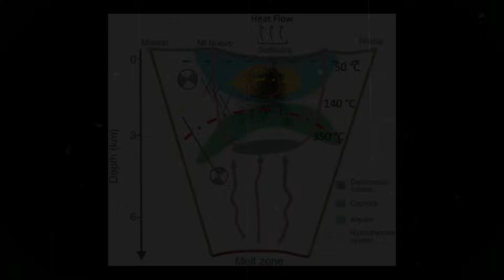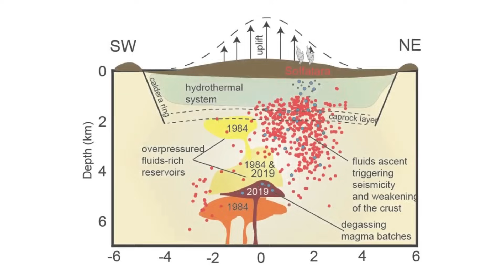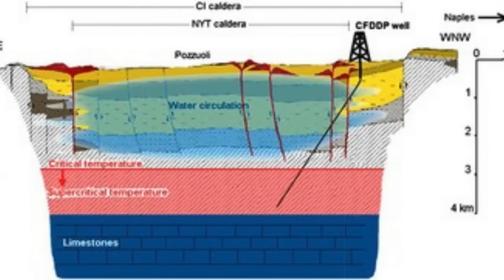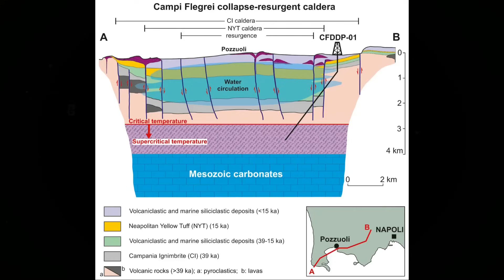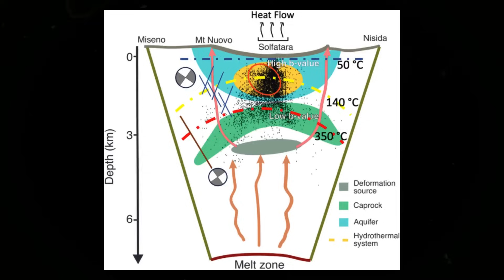Could Drilling Be Happening Now in Campi Flegrei?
“Geothermal drilling in Campi Flegrei could spell disaster,” ran a recent viral warning. The claim was that punching a hole into Italy’s restless Phlegraean Fields might “trigger maximum-magnitude earthquakes, phreatic explosions and lethal gas release.” The imagery is sensational: a drill bit acting as a detonator in one of the world’s most hazardous calderas, unleashing catastrophe on Naples and its surrounding suburbs. But reality, as often, is less theatrical and more complex. Campi Flegrei is dangerous, yes. It is restless, yes. But the idea that any attempt at scientific or geothermal drilling would automatically spark an apocalypse does not hold up under scrutiny. The latest studies show a more nuanced picture, one in which the risks and possible benefits depend heavily on method, monitoring, and context.
CHAPTERS
00:00:00 Introduction & Overview
00:04:01 Geothermal potential & technical challenges
00:07:03 Complexity, deeper processes, and gas hazards
00:10:07 Perception, monitoring, and public trust
00:13:12 Monitoring, knowledge, and the gamble
00:16:11 Balance, long-term perspective, and call to action